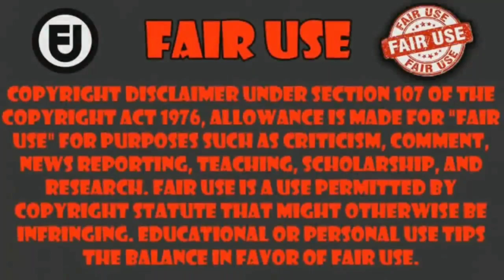cuando vives momentos paranormales con tu waifu | One Room, Hiatari Futsuu, Tenshi-tsuki